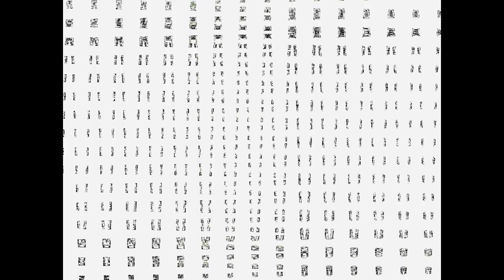The Untitledness Of Klasky Csupo [Probably last sony vegas video until i buy sony vegas]